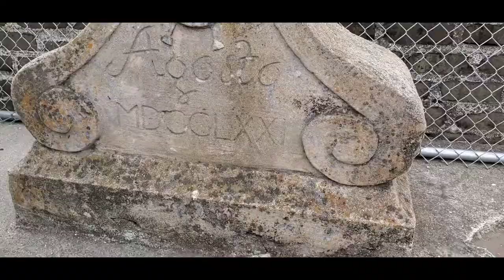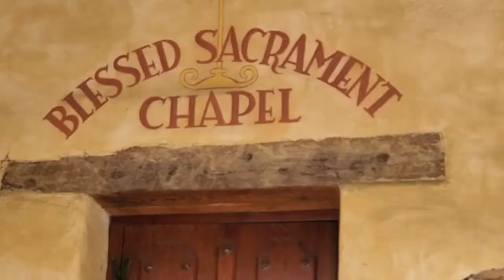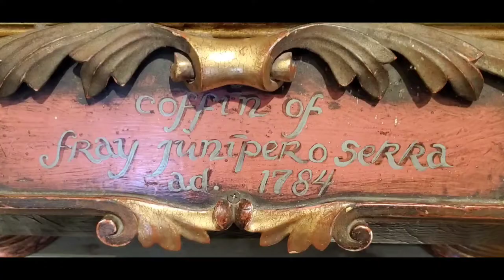The Beautiful Carmel Mission..Fr. Junipero Serra's Final Resting Place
I recently visited the Carmel Mission, in Carmel By-the Sea, and put together this short cinematic piece to celebrate its beauty.

The Carmel Mission was one of a string of Missions Fr. Junipero Serra established in California. He was eventually  beatified and canonized a Saint. His remain are entombed in the floor of the Mission Church. The remains of his wooden casket remain on display. I highly recommend a visit to this beautiful place. The admission in May, 2021, was $10 for adults.